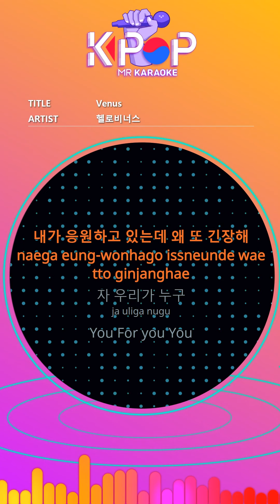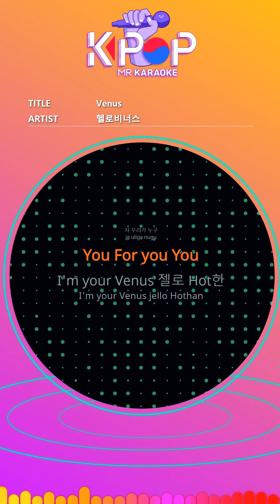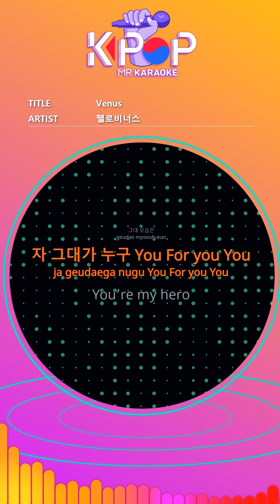[KPOP MR 노래방] Venus - 헬로비너스 (With Melody Ver.)ㆍVenus - HELLOVENUS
[Eng-Sub]

Hello You Know
V I C T O R Y girls ooh
Why do I hesitate again when I am
I know my heart.
Why are you nervous when I'm cheering?
Here we are
You For You You
I'm your Venus
Trust me OK
So cool Boo So good Boo
I'm your Venus
Just like this feeling
V I C T O R Y girls
Da Da Da Da Da Da Da Da
V I C T O R Y size
Shake it
Doing the same thing again
You're nervous again.
It's important for me to have confidence in myself.
I'm your Venus
Trust me OK
 I'm your Venus
Hey my red lips black
I want my eyes.
My Baby Cutie Hottie Lovely Girl
That's your sweetie.
I'm your only love Venus
I'm your Perfect Leader
Hey my boy
Try to dry me out.
I feel sorry for her.
Do not be shy already.
Your appearance
Who are you?
You're my hero
Believe in you, Jello.
I'm your Venus
Hello Venus

ⓒMusicen. MR